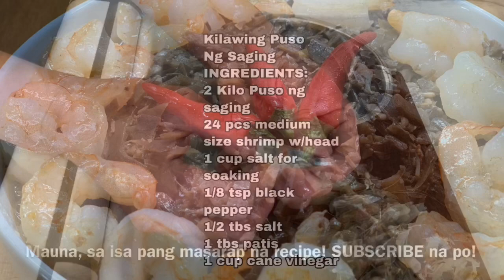PAANO ILUTO ANG PUSO NG SAGING / PANGONTRA SA HIGH BLOOD / SUPER FOOD / MURA AT MASARAP /